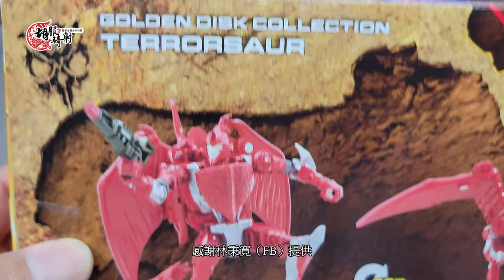胡服騎射的變形金剛分享時間1450集 王國 金碟收藏系列 翼龍 Transformers Kingdom WFC Golden Disk Collection Terrorsaur